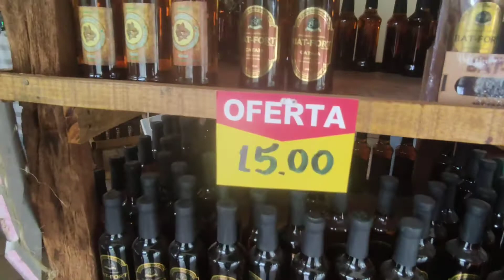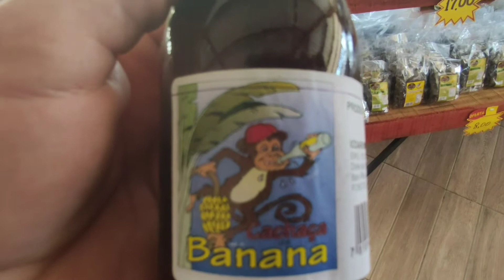PARADA PREDILETA, NOVO PONTO DE PARADA NA CASEMIRO TEIXEIRA / QUEBRANDO A ROTINA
Passando pela rodovia Casemiro Teixeira que liga Iguape até a Regis decidimos passar num novo ponto de parada onde se comercializa produtos dos agricultores da região do vale do Ribeira, conhecemos o espaço e compramos alguns artigos que achamos interessantes.